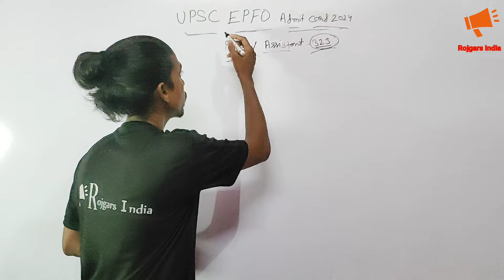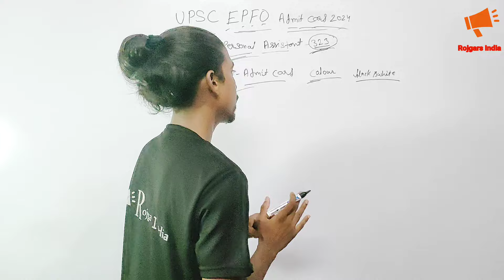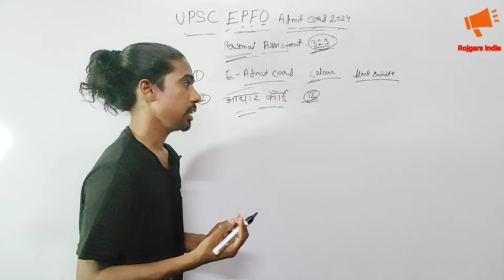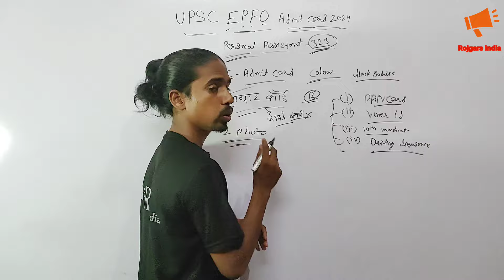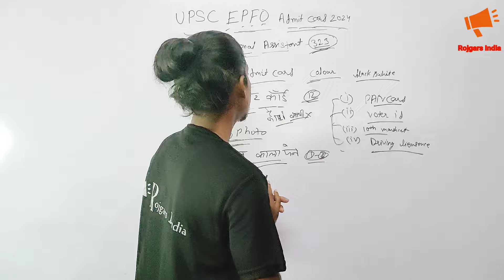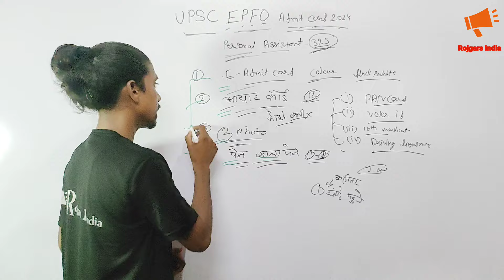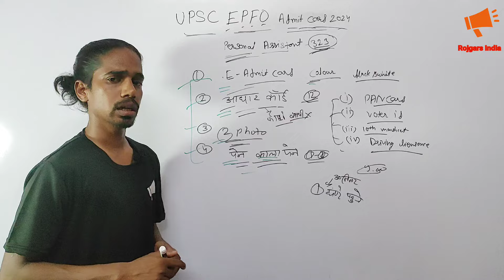UPSC EPFO 2024 Exam center me kya lekar jana hai I UPSC EPFO Exam 2024 center required Document